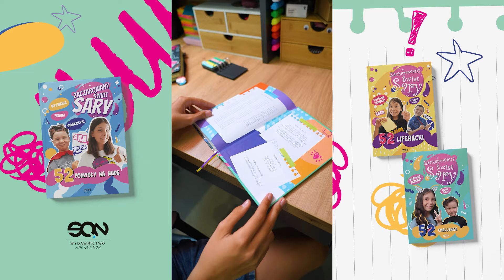Zaczarowany Świat Sary. Pamiętnik szkolny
📖 Zobacz książkę "Zaczarowany Świat Sary. Pamiętnik szkolny"

Jak sobie radzicie z organizacją Waszych zajęć w roku szkolnym? Miewacie problemy z zapamiętaniem, co przynieść na plastykę lub na kiedy został zapowiedziany sprawdzian? Zdarza się Wam pomylić datę urodzin koleżanek z klasy lub zapomnieć o spotkaniu klasowym? Mnie czasem tak… Dlatego w tym roku postanowiłam zrobić Pamiętnik szkolny, w którym można sobie wszystko zapisać!

Znajdziecie tu nie tylko moje historie z całego roku szkolnego, ale też miejsce na wpisanie własnych wspomnień, ważnych dat, planów lekcji czy zajęć pozaszkolnych.

Dowiecie się również, jakie są moje ulubione filmy, książki, gry i przepisy kulinarne.

Dzięki temu pamiętnikowi zapanujecie nad chaosem!